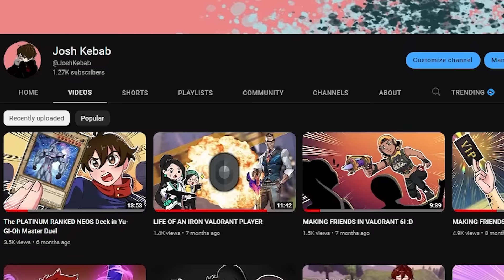2023 VALORANT IN A NUTSHELL (might be another montage)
WOO big gaming gamer is back!
hey all, happy to say im going to be trying my best to return to hopefully "near" weekly uploads! i tried to post before christmas but it was copyrighted.. so here we are ;.; and sorry i took so long

anyways, here's a compilation of some of my best valorant moments over the last year! and at the end, we play some league!

also anyone else experiencing that yoru bug?

song name is "Dance Past Midnight" by Mori Calliope

►my links!

►my setup!
PC- it was a cyberpower prebuilt once upon a time but i changed a bunch so idk weird frankenstein build now ;.;
32 gigs ram
oh gosh what else is important about my computer... when i figure that out ill put it here
peripherals-
keyboard- corsair k100 rgb
headphones- corsair virtuoso rgb xt wireless
mouse- razer orochi v2
current mic- shure sm7b
drawing tablet- huion canvas 13
facecam- elgato facecam

i edit my videos on premiere pro, and i do a bit of photoshop and drawing for some of my thumbnails, but the majority of all of my thumbnails are drawn by neko! here is her fivver link, which is where i found her.

►i play games on pc, xbox, ps5, and switch, also i play a lot of gacha games on ios but im trying to stop those ;.;
mostly valorant stuff, but i like a ton of variety games, from yugioh, to valheim, all the way to warhammer 2.

►As always ladies and gentlemen, if you see any comments that are rude or hateful, just ignore them, as we're all here to just have a good time :)